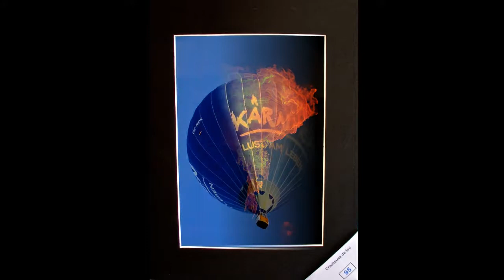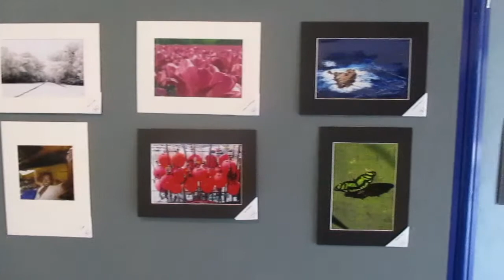expo st léger des bois 2017 du 7 au 8 octobre 2017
thème couleurs dominante et mécanisme noir et blanc